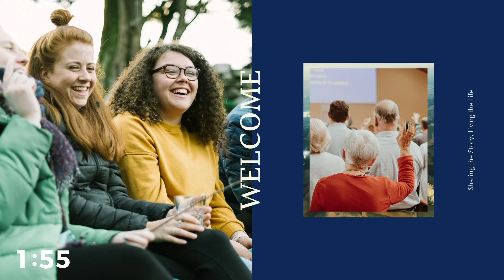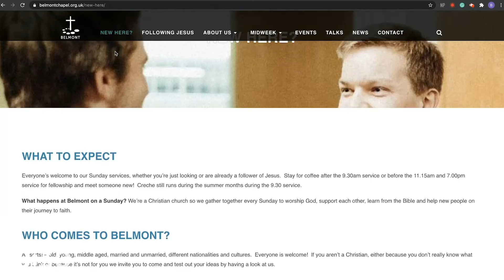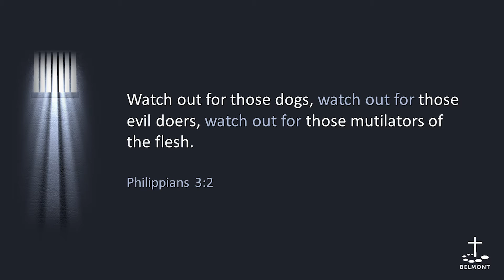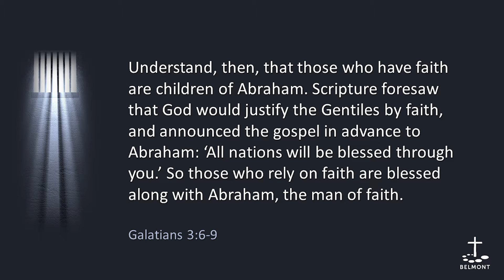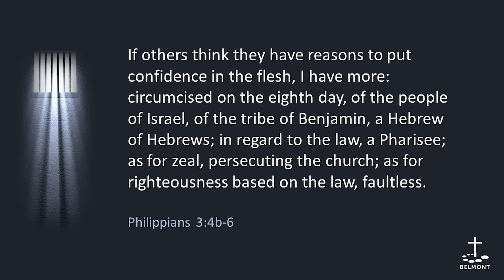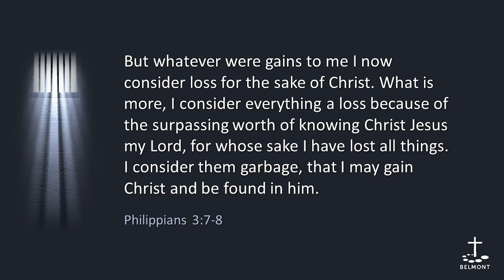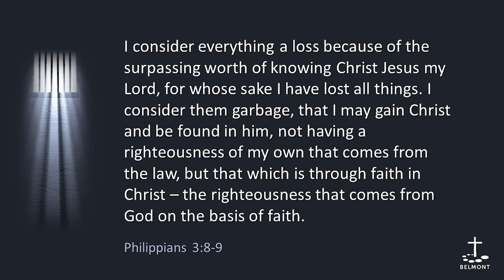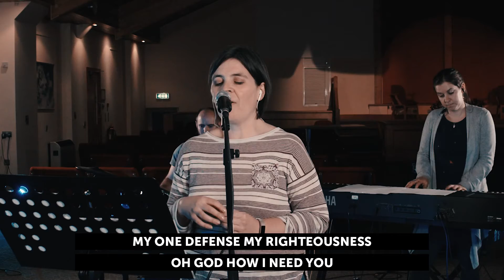10AM Online Gathering | Sunday October 11th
Series: Surprised by Joy
Topic: Righteous in Christ
Passage: Philippians 3:1-9
Speaker: Nick Goldsworthy
If you're new we'd love to connect with you either through the YouTube chat or our Virtual Welcome Desk - say hello! We're also meeting in the building at 10AM on Sunday's, so please do book your seat over on our website. It's so great to join with you this morning in worship.